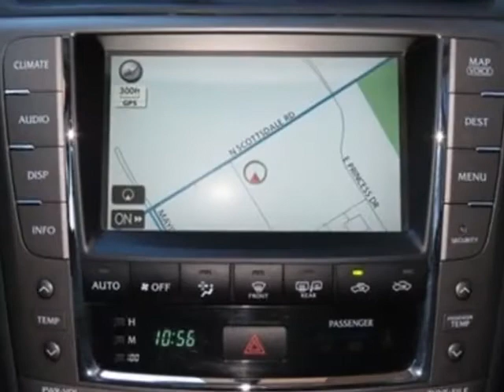2009 Lexus IS 250 4dr Sport Sdn Auto RWD Sedan - Phoenix, AZ